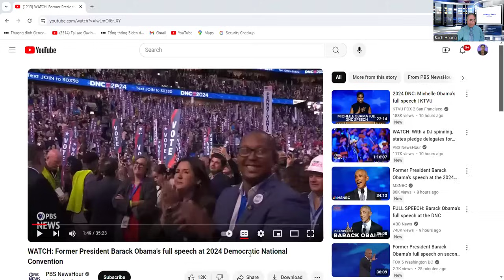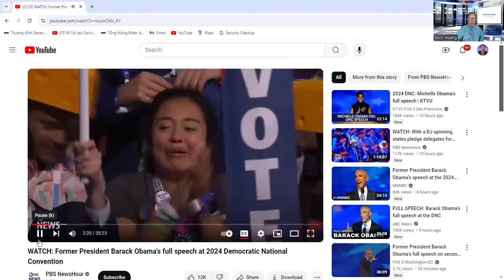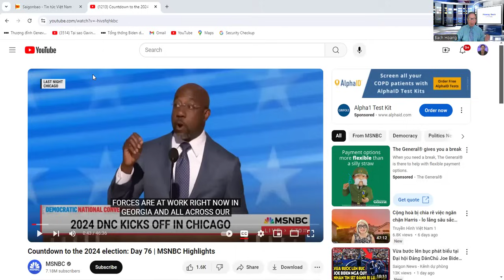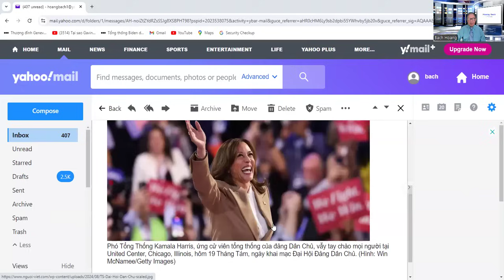Chọn Harris khiến đảng Dân Chủ hồi sinh , đảng Cộng Hòa bế tắc vì cách tranh cử của Trump.